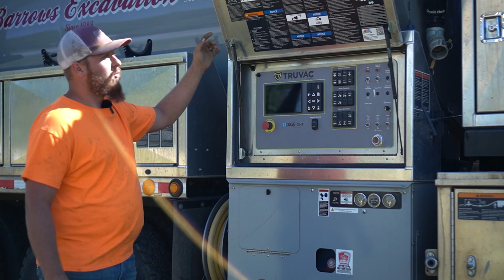Hydro-Excavation: Power meets Safety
Hydro-Excavation is digging safely with high pressure water and vacuum. In 2017 alone, 400,000+ excavation accidents were reported in North America, and the pressing need for safer, less invasive equipment could no longer be ignored. Enter: the Hydro-Excavator! Check out this short video tour of our Hydro-Excavator and meet the man who runs it